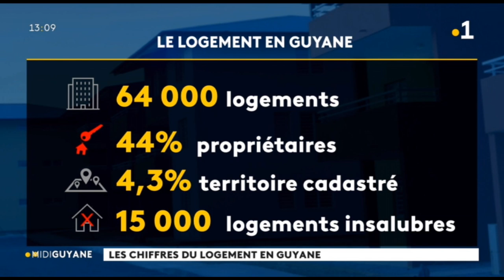Le plan d'investissement volontaire en appui du logement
le président d'action logement est en ce moment en Guyane pour présenter le Plan d'Investissement Volontaire. Bruno ARCADIPANE a rencontré les differents partenaires et décideurs de notre région .